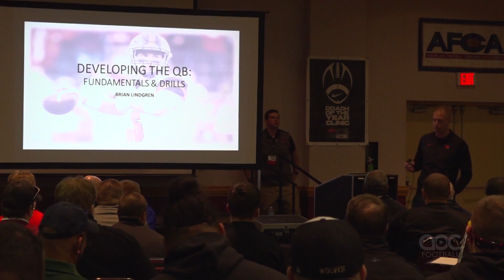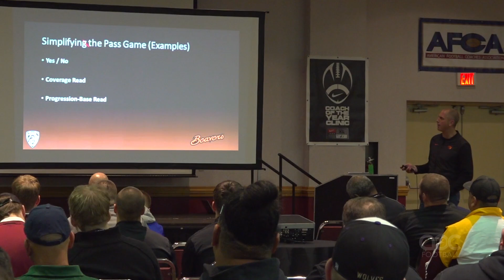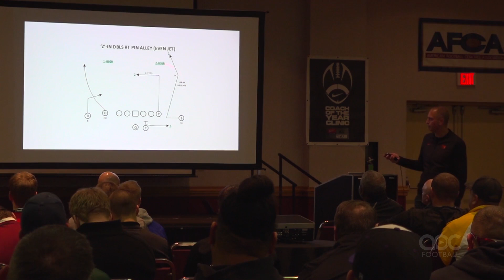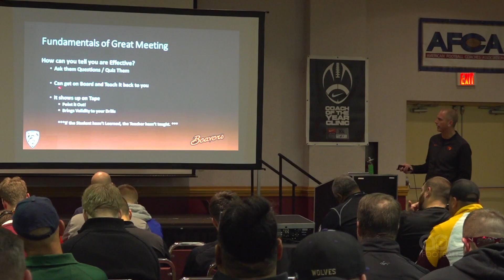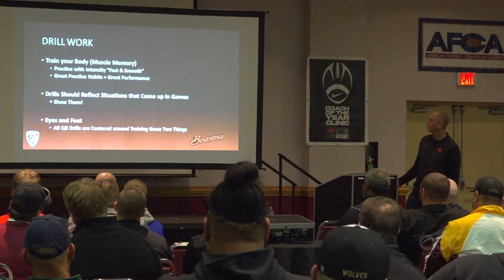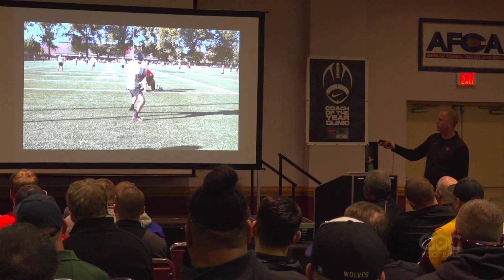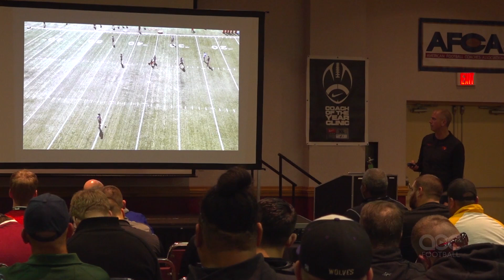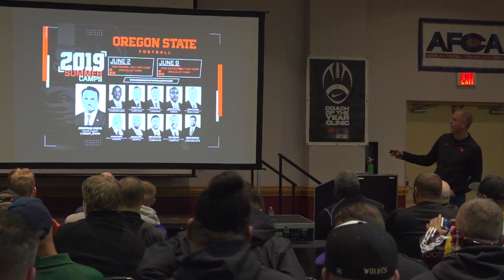Developing QBs - Brian Lindgren